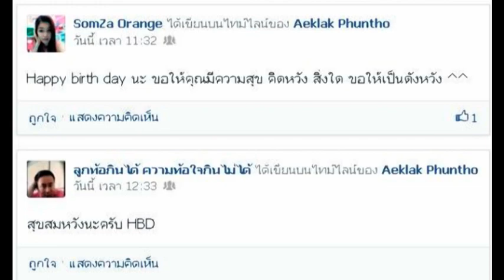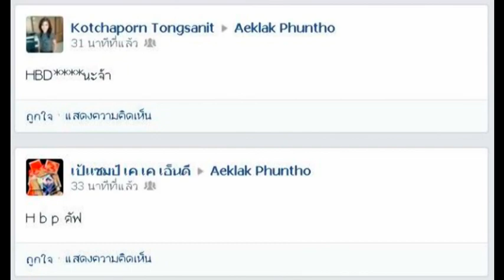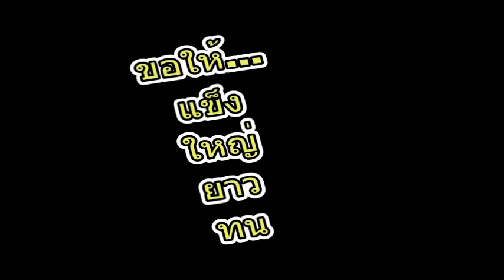HBD-Note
สสวก.โน๊ต
เอกลักษณ์ พันโท
รปศ.๕๖